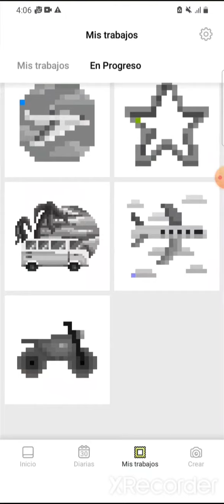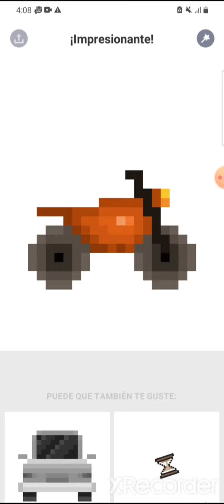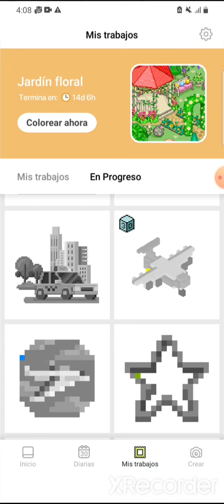una nose, ni siquiera que tipo de moto es - Pixel Art